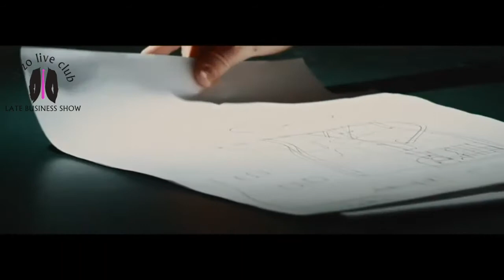Chronique et sinon tout va bien ? Pascale Joly Late business show part 1